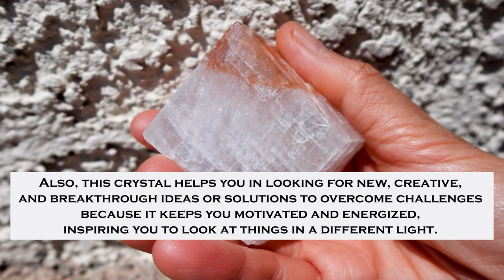The Fascinating Properties of Red and White Optical Calcite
*Red and White Optical Calcite: The Crystal of Clarity, Purpose, and Personal Power

**Red and White Optical Calcite is a member of the Calcite family, the most usual form of natural calcium carbonate and known as the energy amplifier. It is said to be a crystal of clarity, purpose, and personal power. Red and White Optical Calcite is one of my favorite crystals to work with because of its beautiful rich red & white color, and it helps me cleanse myself and boost my energy, confidence, motivation while it eliminates any unwanted energy that is entering my space.

Use the links to learn more information about Red and White Optical Calcite from Energy Muse @EnergyMuse .

Use the links below to learn more information about Calcite.